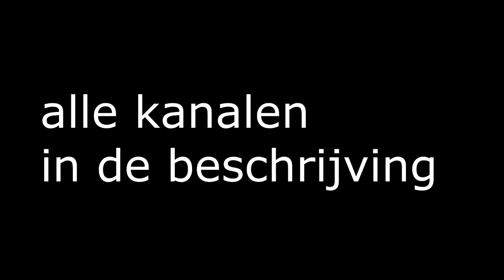Vlog#10 eenhoornjoost EN zanger rinus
heee leuk dat je kijkt naar een nieuwe videooo!

ik ben Steven en ben 15 jaar

de kanalen : meervlogs
                      :::::Beauty Meidenn
::::::::::::::::::::::::::Romy